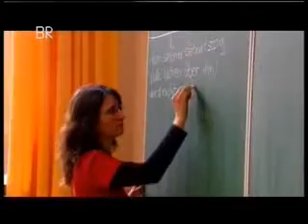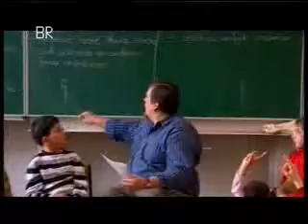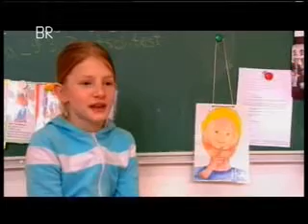Jan ist verliebt! (Jan is in love!) - Konstanz Methode der Dilemma-Diskussion 2007 BR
A report on the Konstanz Method of Dilemma Discussion (KMDD) with apl. Prof. em. Dr. Georg Lind and 4th Grade Students at the Gebhard Elementary School in Konstanz, Germany.